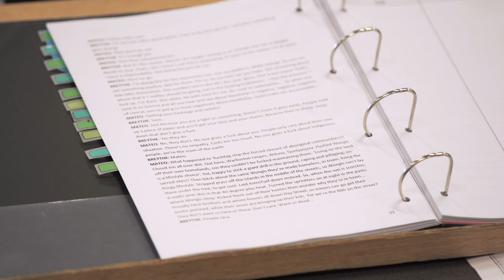Inside - CITY OF GOLD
A BATTLE CRY FROM THE FRONT LINE OF AUSTRALIAN IDENTITY.

All Breythe ever wanted was to be an actor, but this isn’t how he imagined his first big television gig – as a young Aboriginal man, being the face of a disastrous misfire of an advertisement that will get him roasted by his mob.